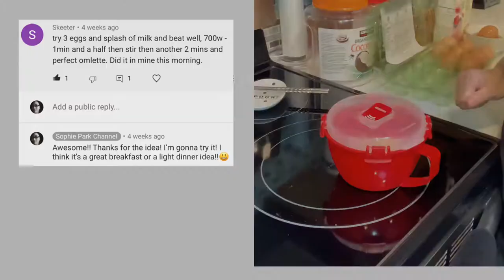Making a simple egg omelet - SISTEMA noodle bowl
On my previous video on SISTEMA microwave collection noodle bowl, a viewer whose ID, Skeeter, left me an instruction making an egg omelet using this! So I am trying it out today and sharing it here in this video.

Sistema Microwave Collection Noodle Bowl

VLLO BGM-Spring 9